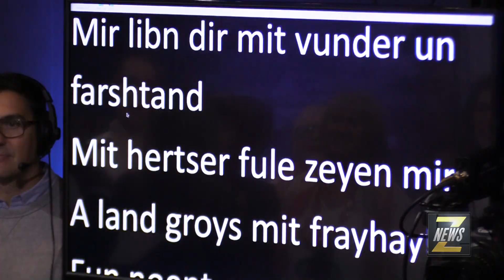ZNEWS - O Canada in Yiddish!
On June 5, 2017, in Celebration of Canada's 150th birthday, 150 people gathered at Moses Znaimer's Zoomer Hall in Toronto to sing the first version of O Canada in Yiddish as translated by Hindy Nosek- Abelson.